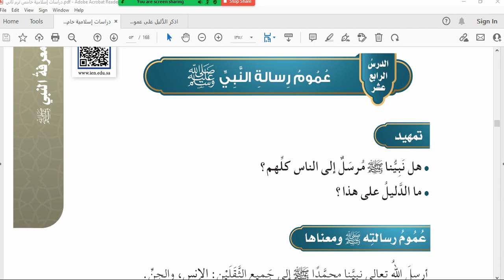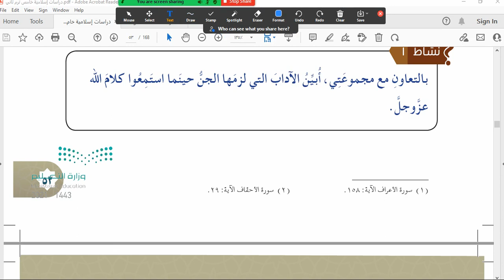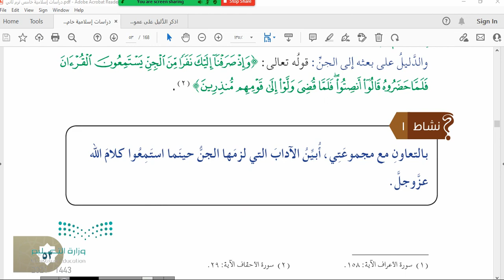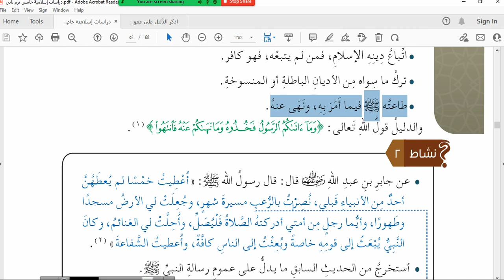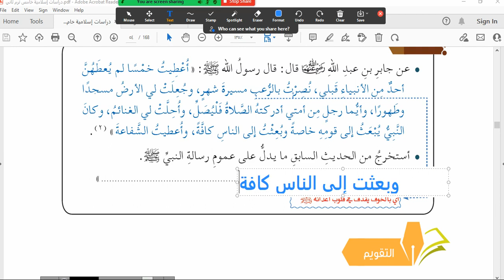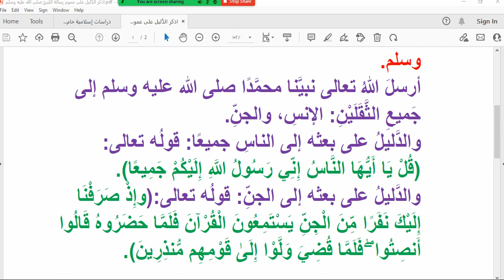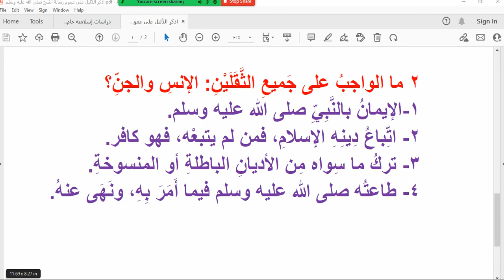الدرس الرابع عشر عموم رسالة النبي صلى الله عليه وسلم ص53 دراسات إسلامية خامس ابتدائي ف3 1443هـ